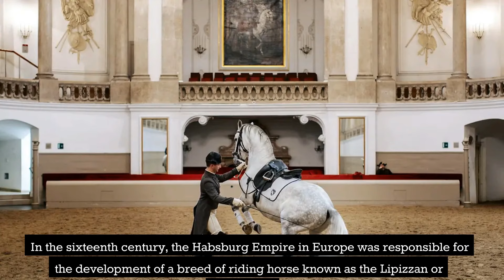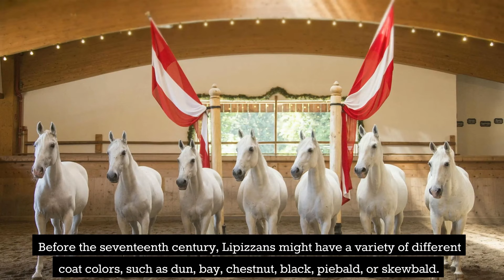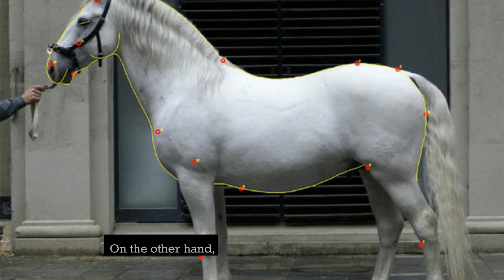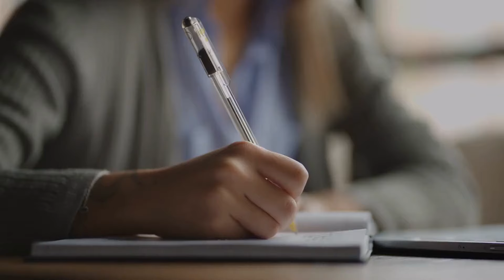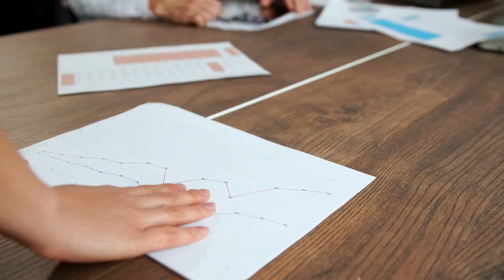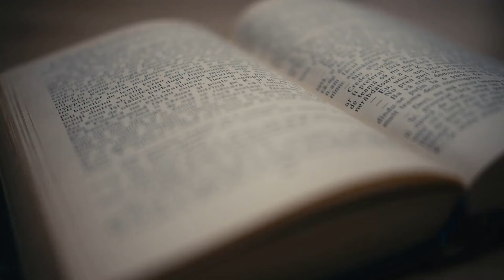all about the LIPIZZANER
do you know everything about the Lipizzaner?